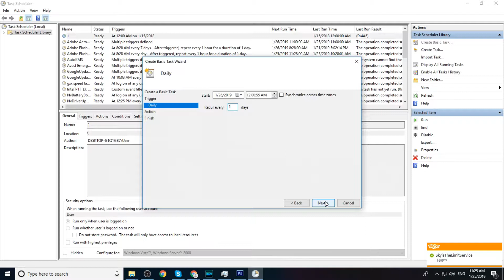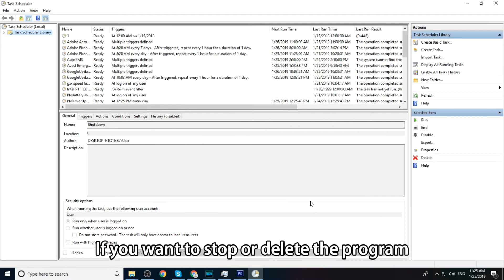How to Automatically Shut Down Your Computer at a Specified Time